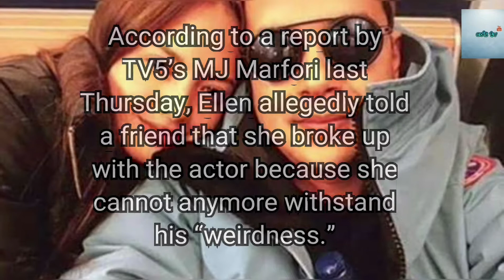JOHN LLOYD CRUZ AND ELLEN ADARNA HIWALAY NA NGA BA?